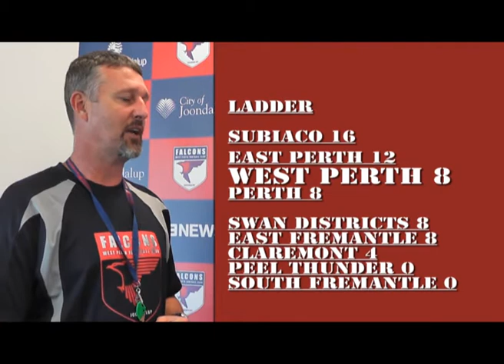Falcons TV E6 Round4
This week we talk to the league and reserves coaches who both had big wins last weekend and club president Brett Raponi talks about some of the great new sponsors who have come on board.